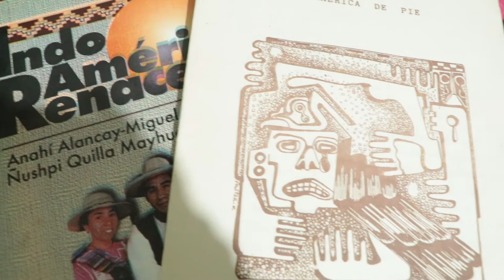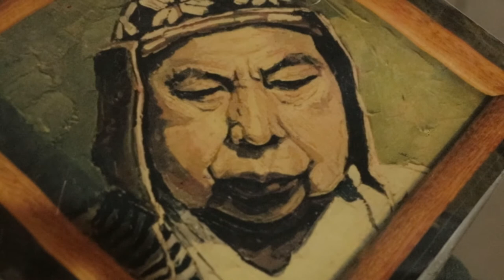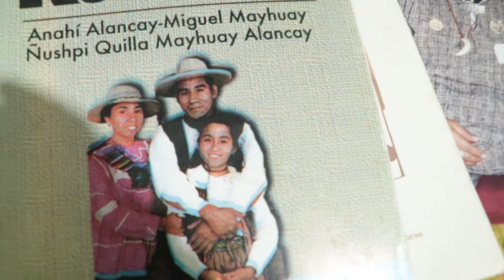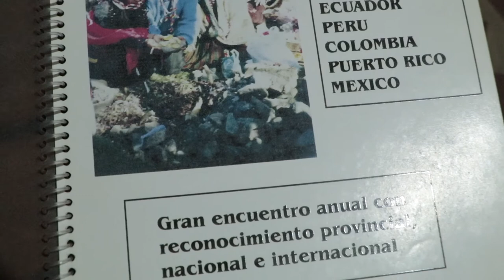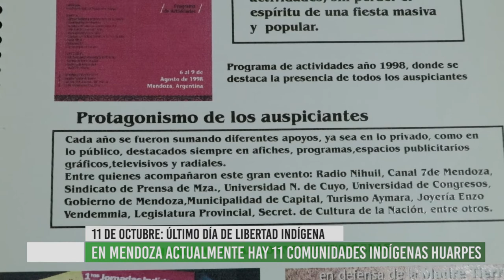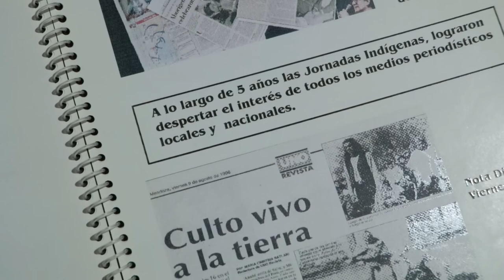Miguel y Anahi reflexionan en este 11 de octubre: Último día de libertad de los pueblos indígenas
En este 11 de octubre, invitamos a los televidentes, vecinos y compañeros de pueblo indígena, Miguel y Anahí, a reflexionar sobre esta fecha en la que se conmemora el último día de libertad de los pueblos indígenas. Nos contaron sus historias de vida, su lucha por los derechos indígenas y el trabajo de difusión y educación que desde hace más de 30 años realizan a través de las actividades artísticas. Su incansable lucha por el reconocimiento de la identidad y los derechos de los pueblos en América Latina y en Mendoza. Nuestro agradecimiento por abrirnos las puertas de su casa y por ser parte de la pantalla de Giramundo Tv Comunitaria.